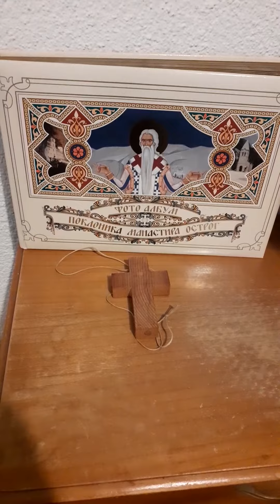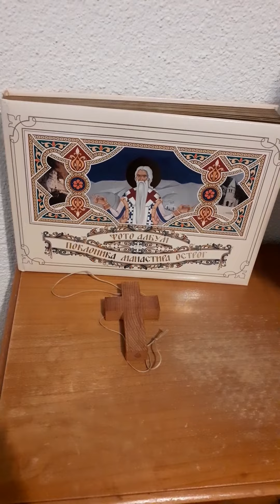SVETOM VASILIJU OSTROŠKOM -poje Maja Šebek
Autor Ivana Prlina Nikodijevic
poje Maja Šebek